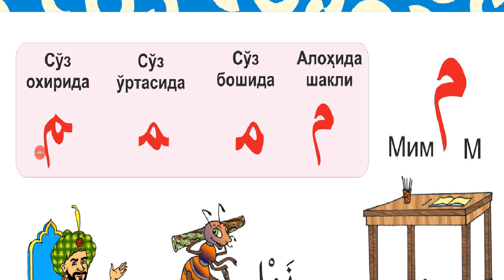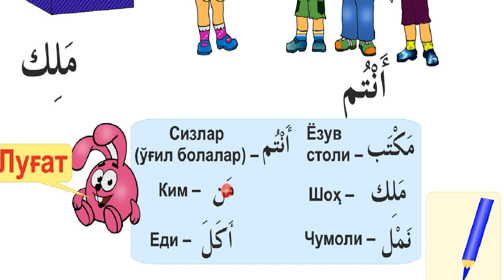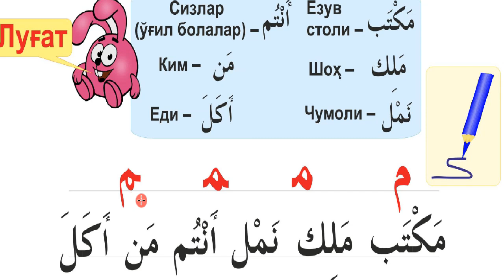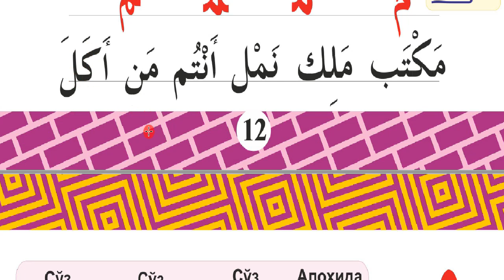9 дарс M م ҳарфи